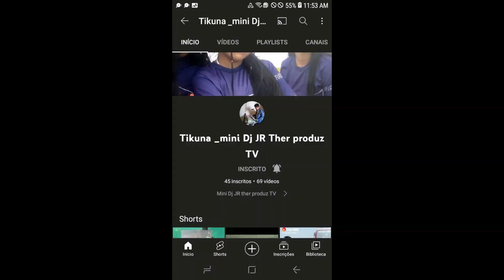Video Cada Ministério _- Cantor Artistas Aldevalson & Cleber Ao vivo.Grava o música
Divulgação do mini Dj JR THer Produtor